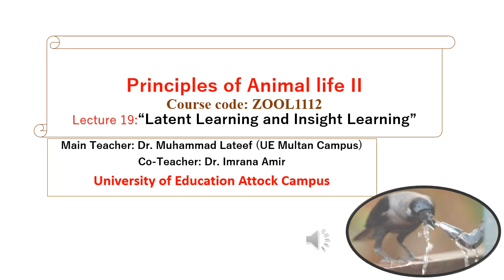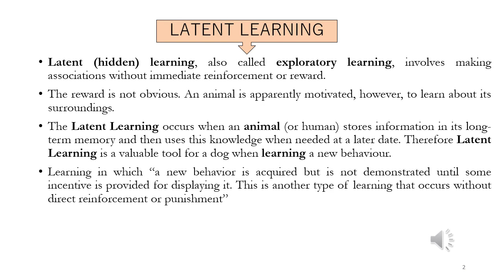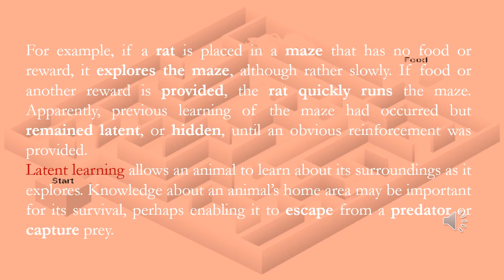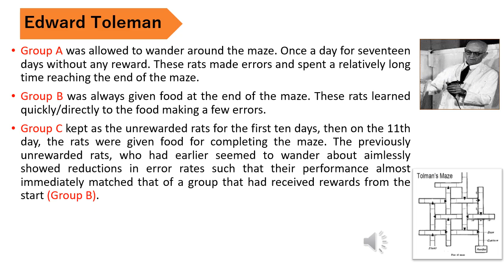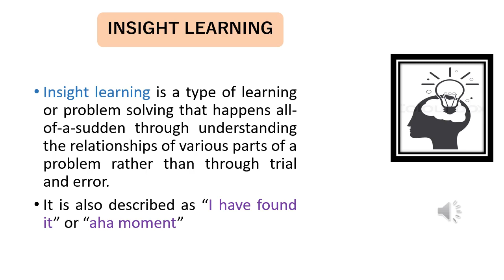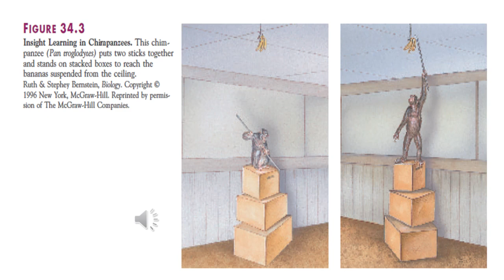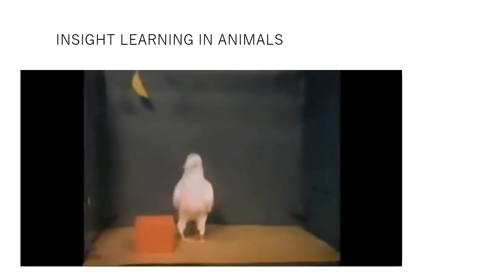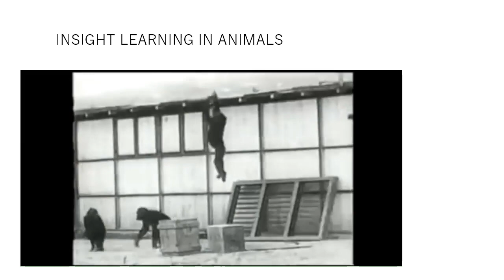ZOOL1112 - Lecture 19 - Latent Learning and Insight Learning